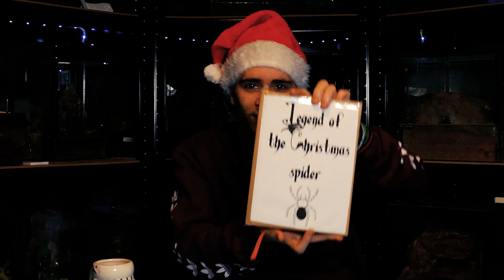DONT FORGET ABOUT THE TARANTULAS ON CHRISTMAS DAY!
Mr Grindlers Creatures 💚🖤

Mr Grindlers Creatures:
Personal Facebook: Jaden Grindler

Recommended sites in the UK

More shall be added overtime when I have used sites numerous times.